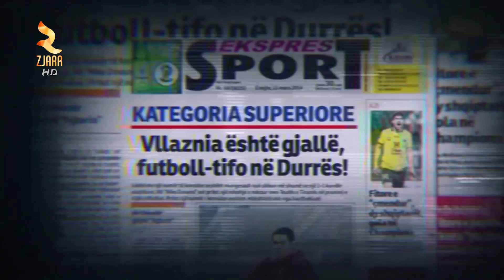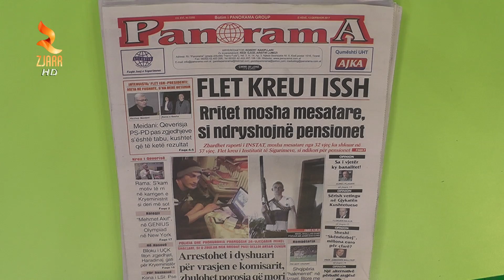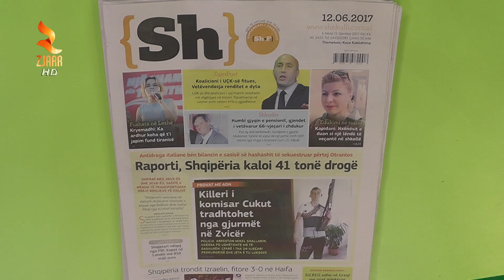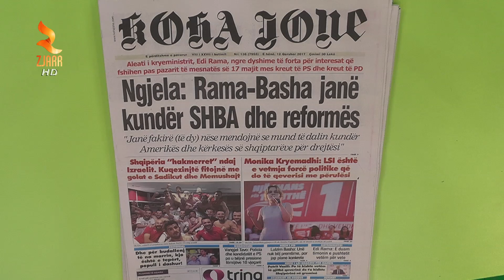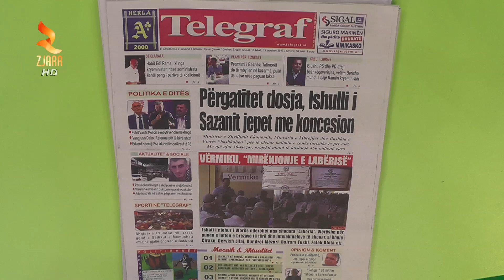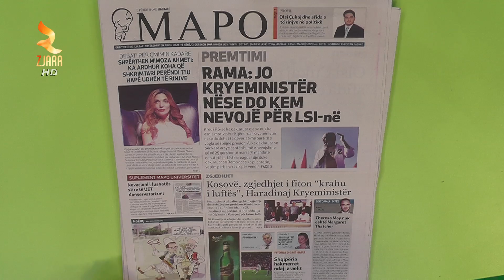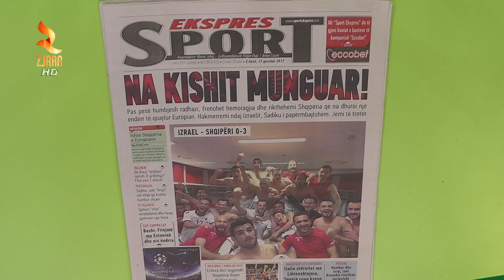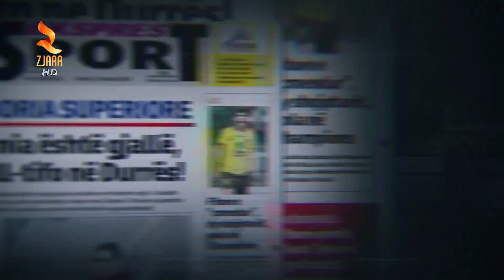Zjarr Televizion - Shtypi I Dites 12 Qershor 2017